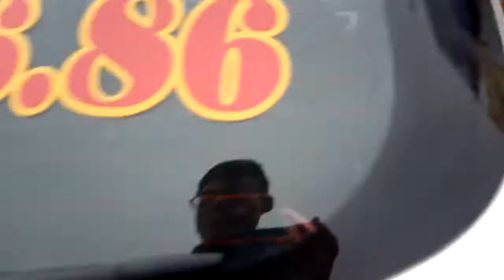Thay Lốp Xe Taxi Tại Tú Mỡ Kiền Bái Thủy Nguyên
Review Thay Lốp Xe Taxi Tại Tú Mỡ Kiền Bái Thủy Nguyên

Đào Tạo SEO - QC Google Ad:
Học Tiếng Anh Mất Gốc Đến Hoàn Thiện:
Học Chơi Đàn Guitar Acoustic:

✚ Vlog:
✚ Guitar Solo Finger Style:

or
►Chủ Tài Khoản: Lê Văn Lộc
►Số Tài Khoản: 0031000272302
►Swift Code: BFTV VNVX
or
►CTK: Lê Văn Lộc
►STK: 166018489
►Swift Code: ASCBVNVX